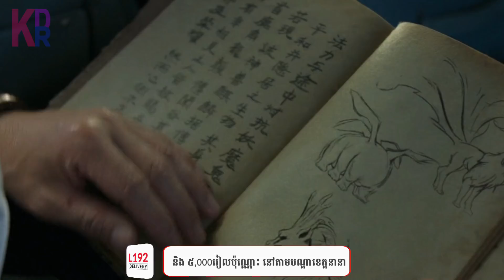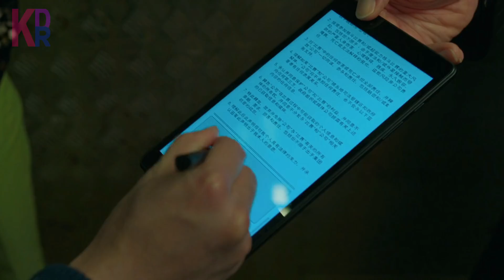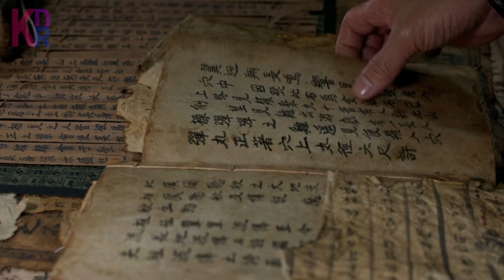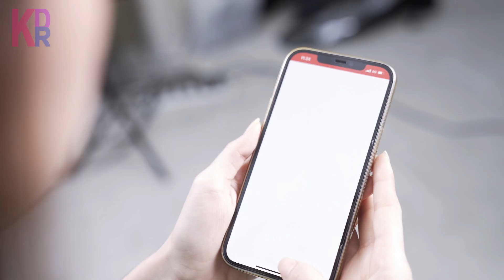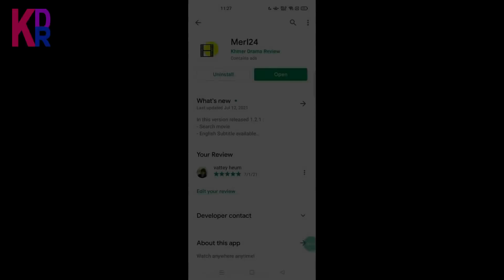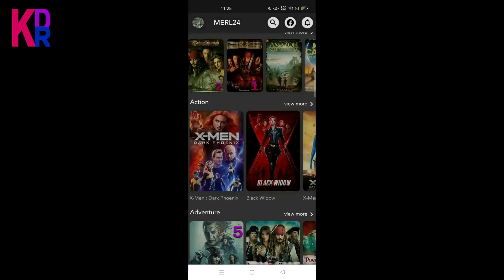គិតទៅ ក្បាច់ថាយជីរពិតជាខ្លាំងមែន! ចង់មានសិលប៉ុណ្ណាក៏សុំចាញ់ដែរ! | សាំងឈី - សម្រាយរឿង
Shang-Chi And The Legend of The Ten Rings Review; Shang-Chi And The Legend of The Ten Rings និយាយខ្មែរ
= កម្មវិធី  L192, លក់ទំនិញ គ្រប់ប្រភេទ សេវាកម្មរហ័សទាន់ចិត្ត ឈ្នះរង្វាន់ជាច្រើនសន្ធឹកសន្ធាប់ រាល់ទំនិញដែលមិនពេញចិត្តអាចប្តូរវិញបាន
! ទាញយក  កម្មវិធី L192 ឥឡូវនេះ
💰ឧបត្ថម្ភគាំទ្រ ដើម្បីទទួលបានវីដេអូល្អៗមើល💰
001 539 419 (កុង ABA​ & ACleda)
04129332 (កុង Wing)
ឈ្មោះគណនី CHEA SENNARONG

នេះគឺជាការវិភាគសាច់រឿង Shang-Chi And The Legend of The Ten Rings! សម្រាប់អ្នកដែលដែលតែងតែនិយមតាមដាមទស្សនារឿងមួយនេះ អ្នកទាំងអស់គ្នាអាច​ចូលមើលវីដេអូមួយនេះ ស្តាប់នូវការវិភាគរប់ខ្ញុំ ហើយចូលរួមបញ្ចេញមតិយោបល់នៅក្នុង Comment Section ខាងក្រោមវីដេអូបាន! ខ្ញុំនឹងរីករាយស្វែងយល់ពីគំនិតរបស់អ្នកទាំងអស់គ្នា!